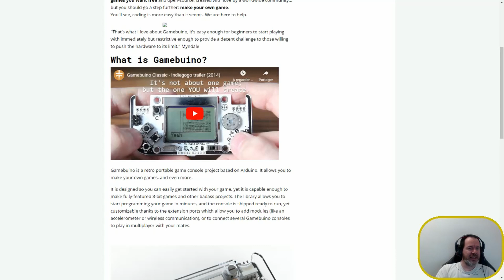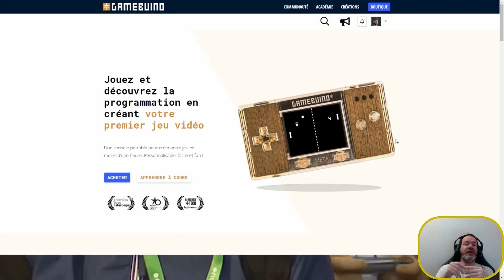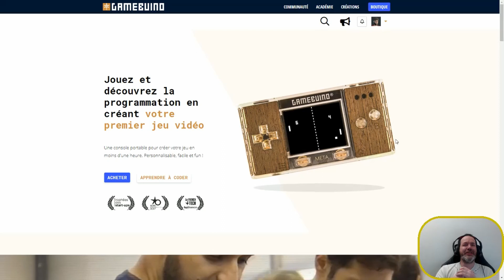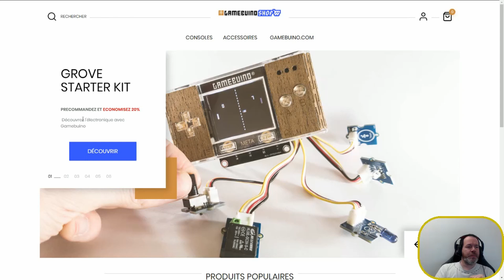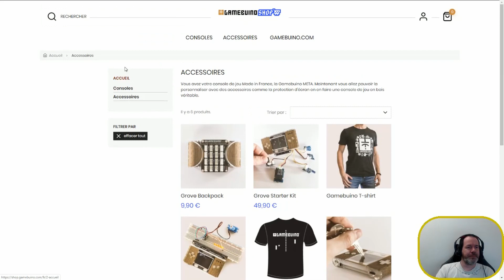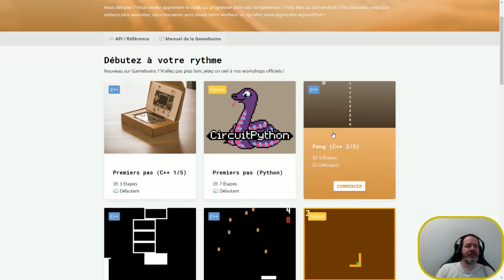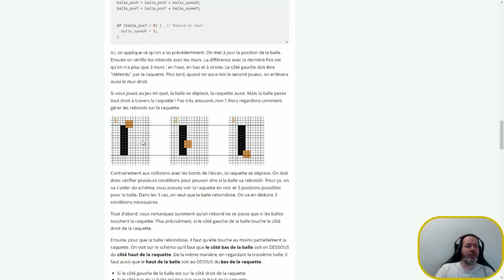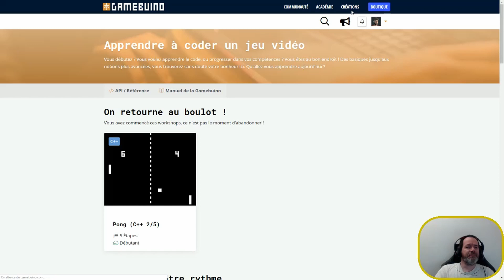[DIVERS] Présentation du Gamebuino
Présentation du projet GameBuino